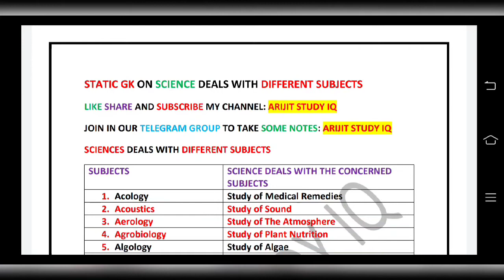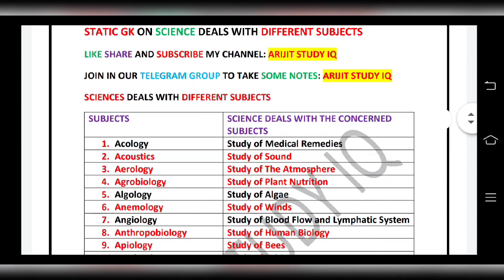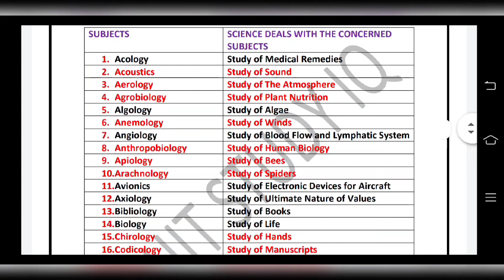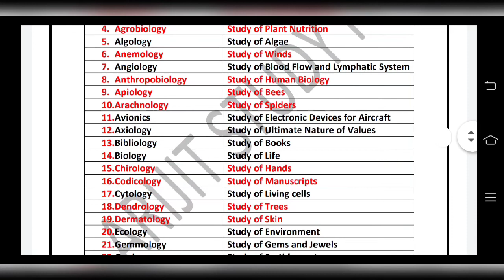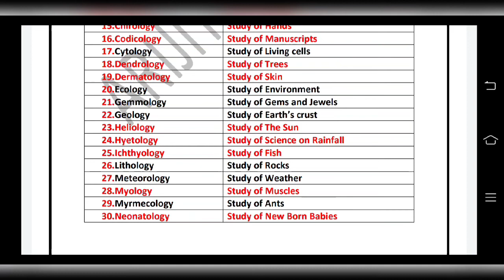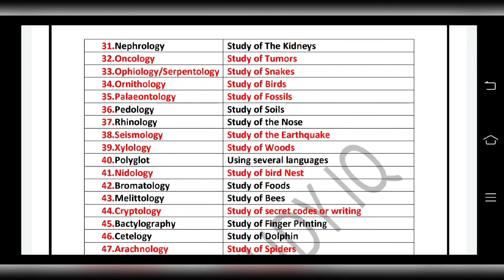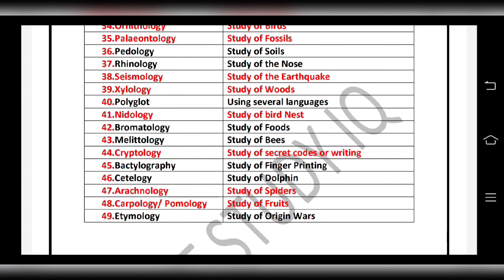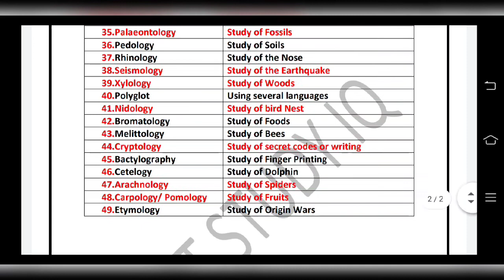Science Deals with various Subjects ll NTPC Group D CGL CHSL MTS WBP WBSI PSC exam